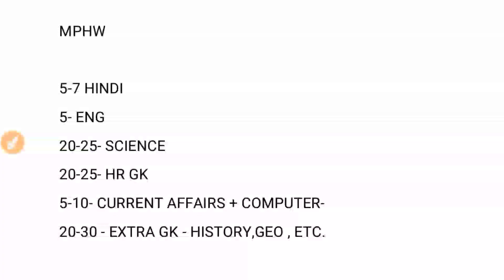HARYANA FEMALE SUPERVISOR , STAFF NURSE , MPHW EXAM SYLLABUS 2021 | HARYANA GK | HSSC EXAM SYLLABUS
haryana female supervisor exam syllabus
female supervisor exam syllabus 201
female supervisor paper syllabus
staff nurse exam syllabus
staff nurse paper syllabus 2021
mphw exam syllabus 2021
haryana female supervisor mock test
staff nurse exam mock test
mphw mock test
Haryana gk
Hssc gk
Haryana gk vidyapeeth
hssc exam syllabus